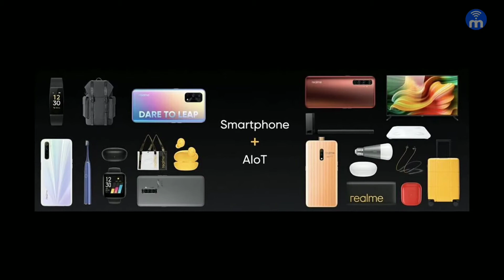Realme Book - First Look, Realme Pad Fitst Look(Realme Laptop & Realme Tablet Coming Soon)New Launch